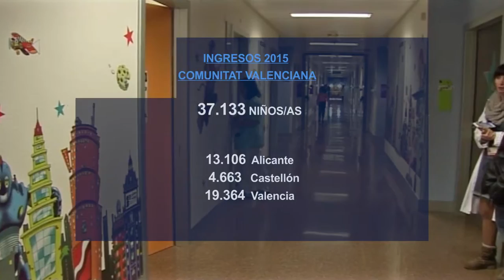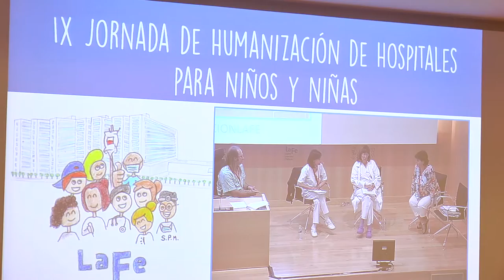IX Jornada de Humanización de Hospitales para Niños/as | Cecova TV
El Hospital la Fe de Valencia ha acogido por primera vez la Jornada de Humanización de Hospitales para Niños y Niñas que este año ha celebrado la novena edición. Bajo el lema "Por tu salud y por tu sonrisa", en la Jornada se han abordado temas como la Salud mental y las familias, los adolescentes y los profesionales.